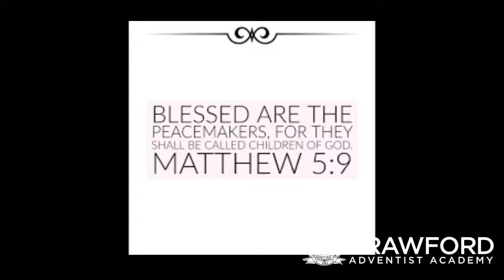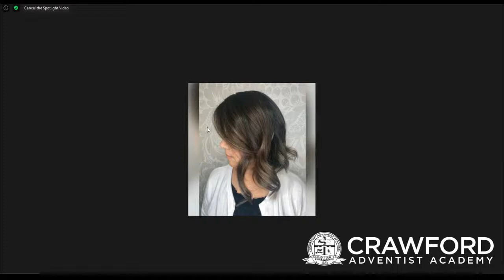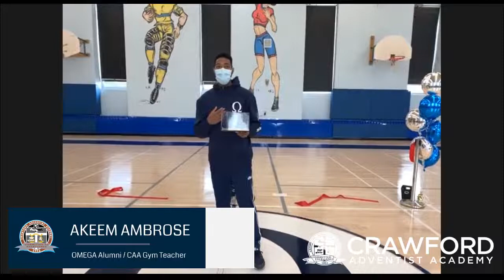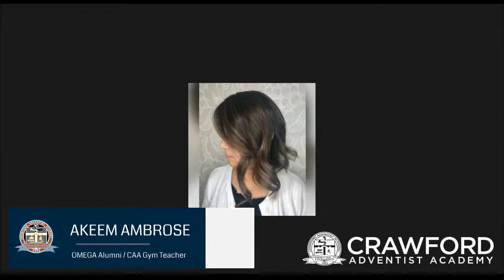Crawford Adventist Academy Ribbon Cutting Ceremony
October 2, 2020 - Crawford Adventist Academy Ribbon Cutting Ceremony